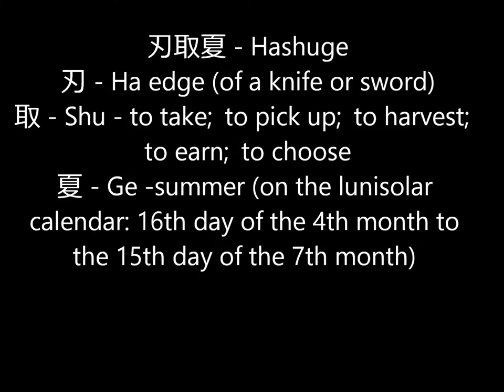Ogawa Ryu - 抜刀術 Battojutsu Carlos Santos at Shidoshi´s Home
刃取夏 - Hashuge
刃 - Ha edge (of a knife or sword)
取 - Shu - to take;  to pick up;  to harvest;  to earn;  to choose
夏 - Ge -summer (on the lunisolar calendar: 16th day of the 4th month to the 15th day of the 7th month)